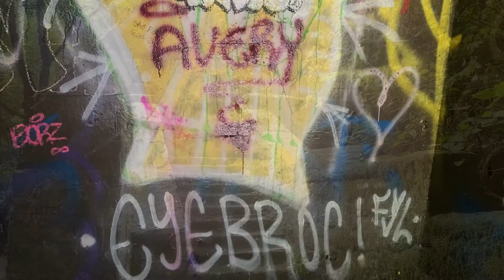Witches Castle Portland Oregon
Witches Castle
Wildwood Trail Portland Oregon